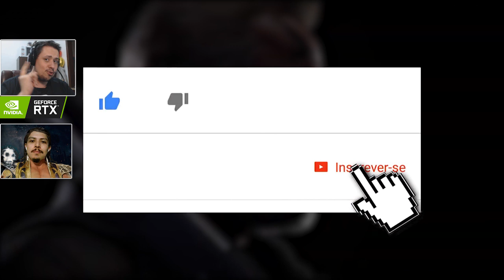MORTAL KOMBAT: ACERTAMOS EM CHEIO! VEJA OS ATORES DE SCORPION E SHANGÃO NO CINEMA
No vídeo de hoje comentamos sobre as escolhas dos atores que viverão Scorpion e Shang Tsung no filme de Mortal Kombat, e como acertamos em cheio quando sugerimos o ator do Scorpion em vídeos passados.